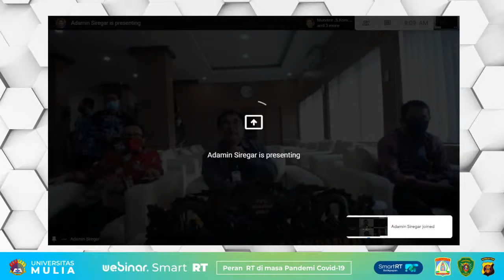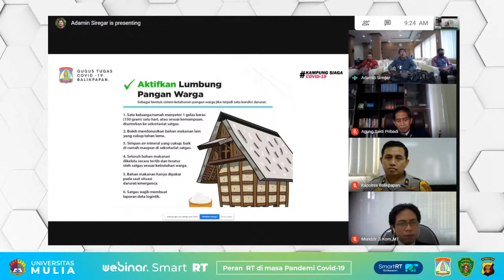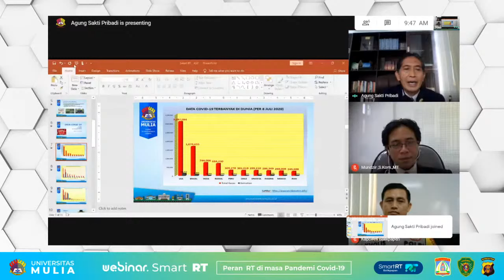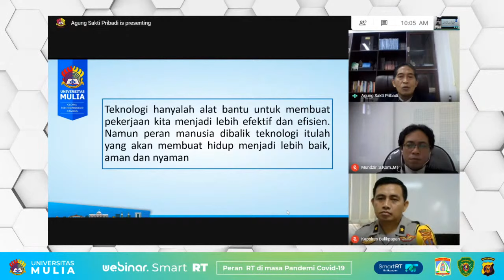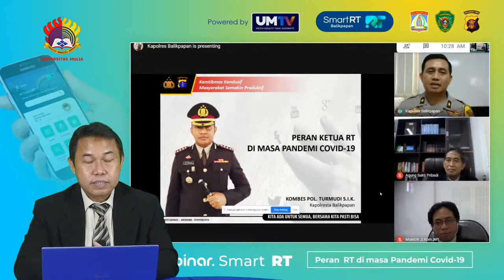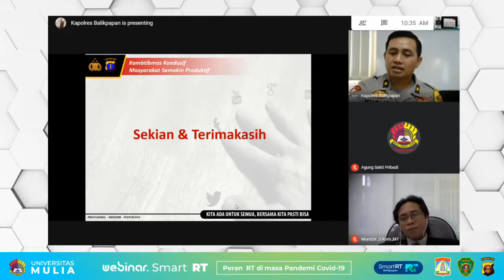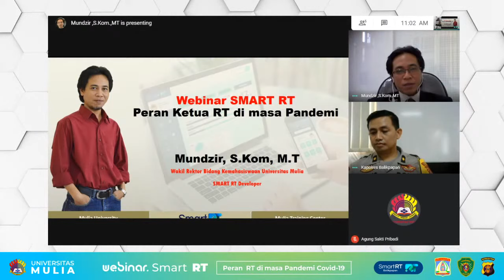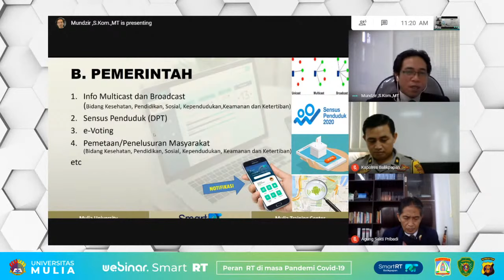Webinar Smart RT " Peran RT di masa Pandemi Covid-19" 09 Juli 2020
Webinar Smart RT " Peran RT di masa Pandemi Covid-19" Hari Kamis 09 Juli 2020 Bersama Narasumber :
1. H.M. Rizal Effendi, SE  (Walikota Balikpapan)
2. Dr. Agung Sakti Pribadi, S.H.,M.H. (Rektor Universitas Mulia)
3. AKBP Turmudi, S.I.K. (Kapolresta Balikpapan)
4. Mundzir, S.Kom., M.T. (APP Development)